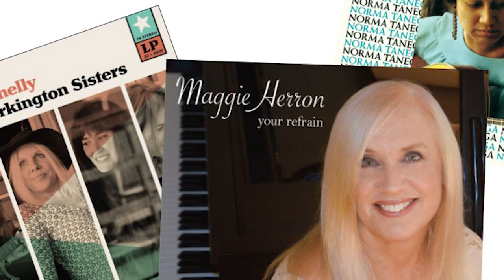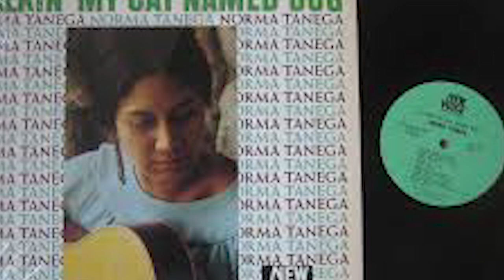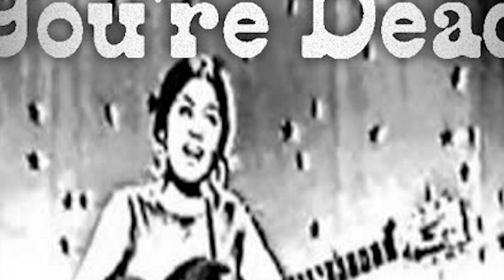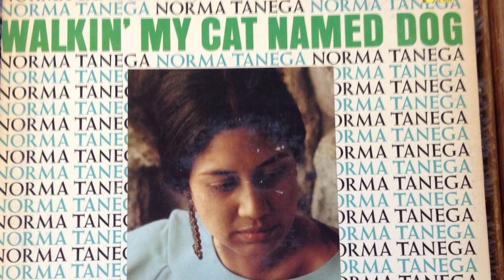The Life and Tragic Ending of Norma Tanega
First known for her bouncy 1966 hit "Walkin' My Cat Named Dog," singer/songwriter, experimental musician, teacher, and painter Norma Tanega had a longer and more complex career than that song might suggest.